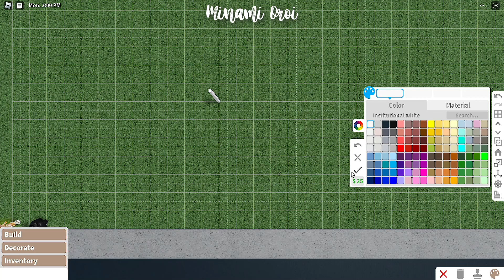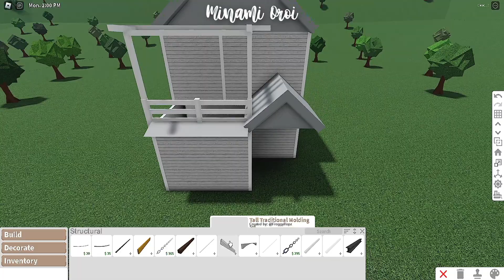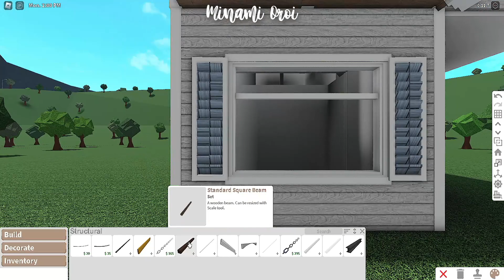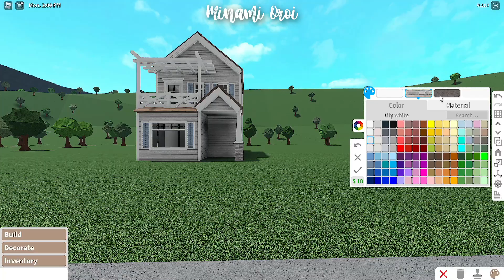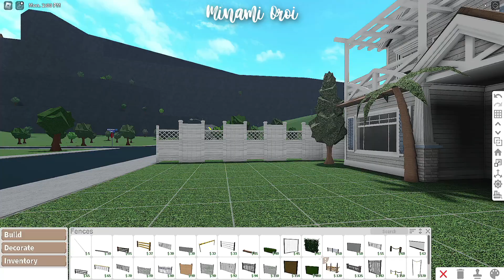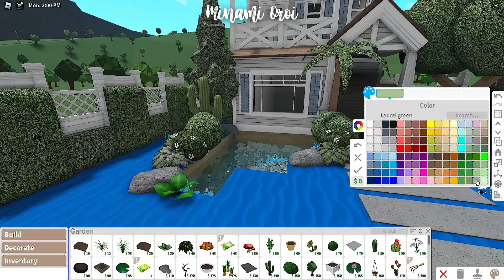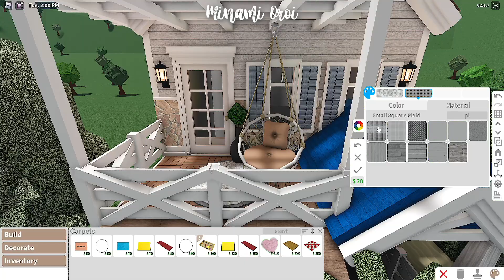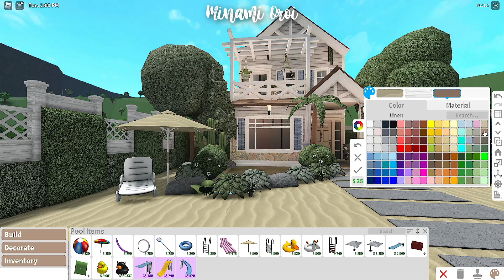Roblox Bloxburg - Two-Story Beach Roleplay House Exterior - Minami Oroi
🌱🍄Build Details:
Cost: 36,132
Bills: 216

Gamepasses Used:
Multiple Floors
Advanced Placing

 FaQ